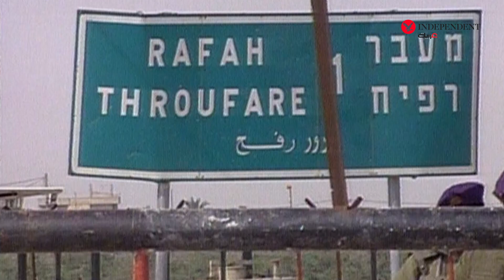باختصار... رفح شريان الحياة بالنسبة لسكان أهل غزة، فماذا نعرف عنها؟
منفذهم الوحيد إلى العالم الخارجي... رفح شريان الحياة بالنسبة لسكان أهل غزة، فماذا نعرف عنها؟